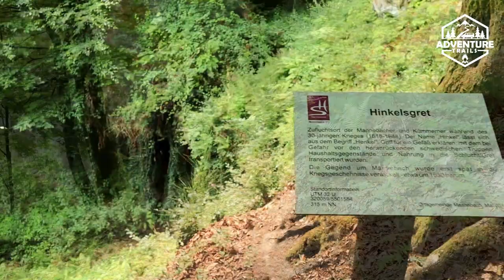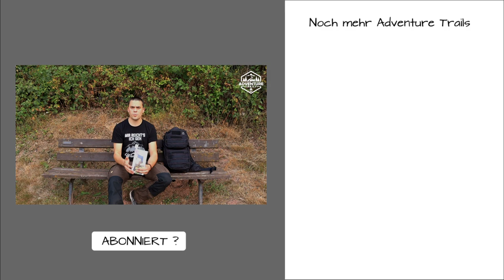Traumschleife "Mannebach 111" / Wanderung / 54441 Mannebach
Hallo Wander- und Traumschleifenfans. In diesem Video nehme ich euch mit auf die Traumschleife Mannebach 111. Der Weg ist ca. 12,0 km lang und führt an den Orten Mannebach, Fisch und Kümmern vorbei. Die Strecke führt über tolle angelegte Pfade über Felder und Obstplantagen. Auf der gesamten Strecke merkt man dass sich die Gemeinde sehr für die Umwelt und die Nachhaltigkeit einsetzt und das spiegelt sich auch auf der tollen Traumschleife wieder. Wenn ihr mehr sehen wollt schaut doch einfach mal ins Video.